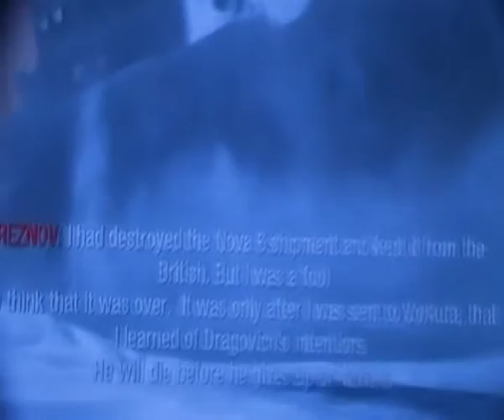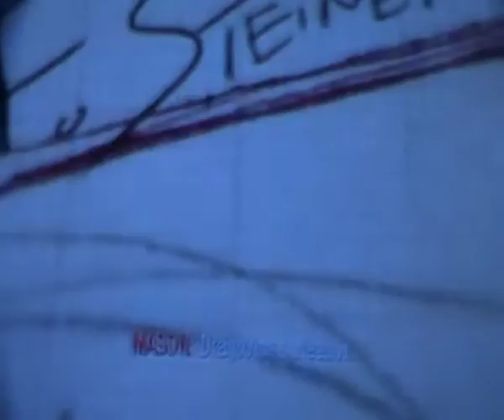Call Of Duty Black Ops Walkthrough Part 9 - Be The Knife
Betrayed. Forgotten. Abandoned.